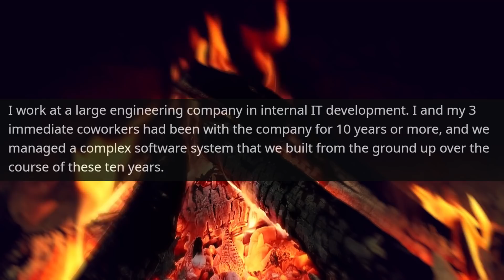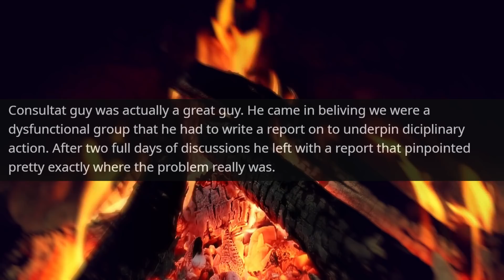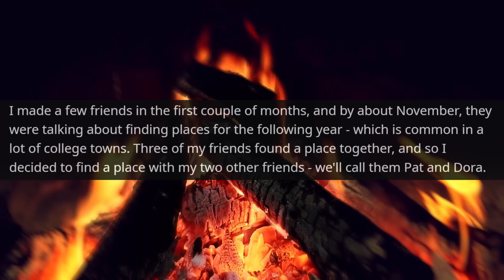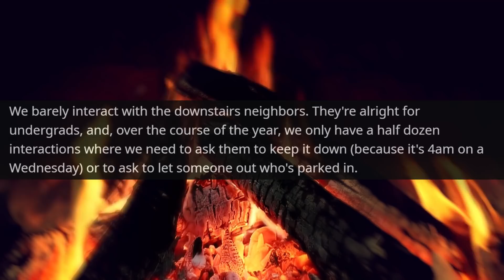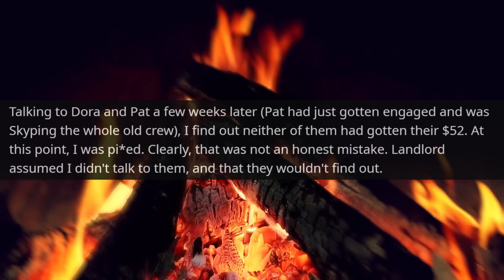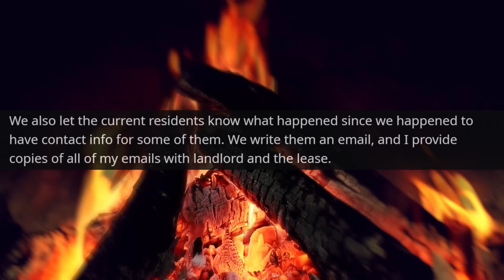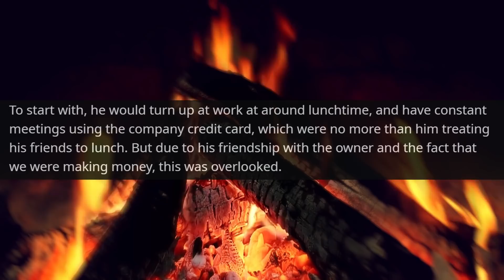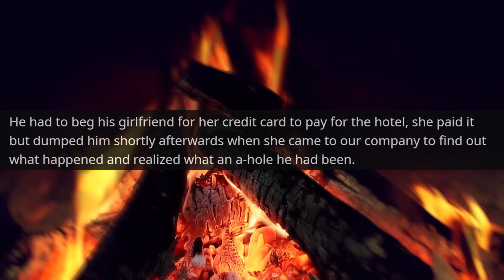The Financial Manager is Fired! I Am the Owner of IT Company, You took My Money! r/EntitledPeople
Hello,